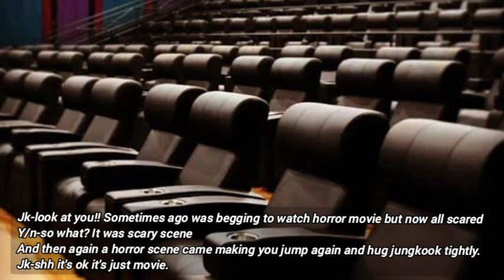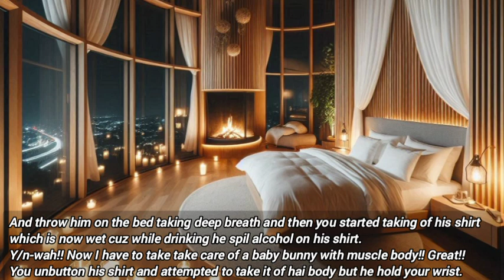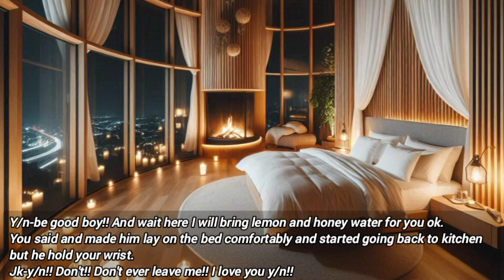FIRST ROMANCE||J.JK ff||Episode-11